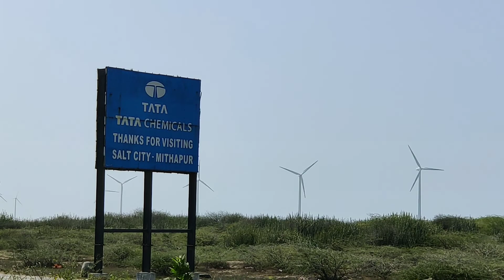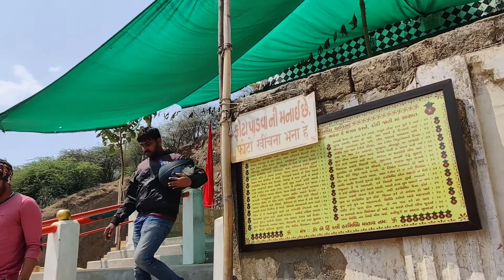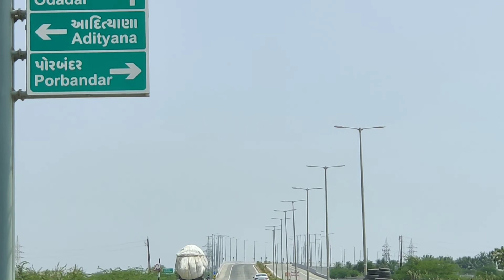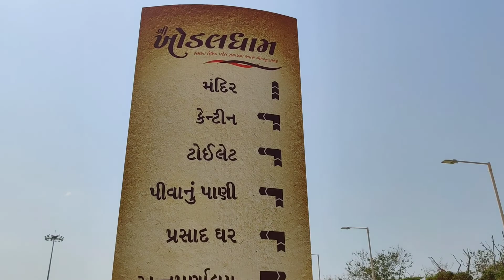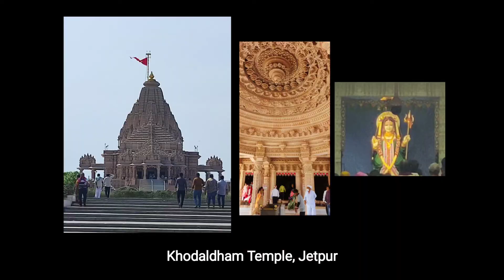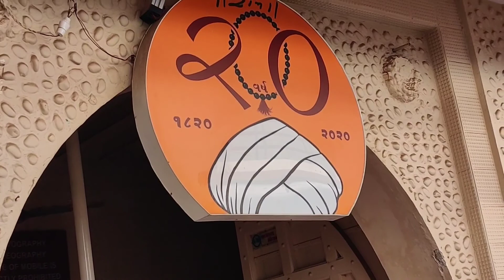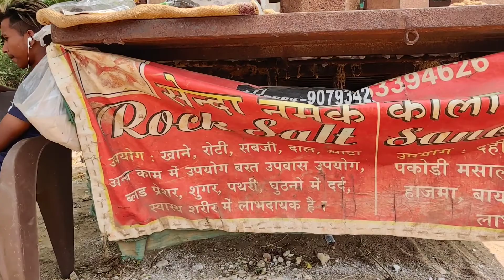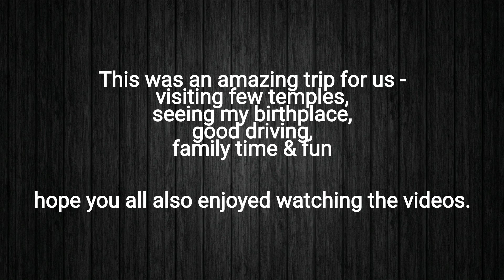EP-5: Harsiddhi Khodaldham and Jalaram Virpur Temples | ✨Gujarat Road Trip March 2022✨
EP-5 : While returning home - Harsiddhi Mata Temple Harshad - Khodaldham Temple Jetpur - Jalaram Temple Virpur | ✨ Gujarat Road Trip March 2022 ✨

In the morning we visited Rukmani Devi temple near Dwarka, and further visited Mithapur town - my birthplace. (Watch previous episode).
We now started for our return journey, and would visit few more places enroute.
The Porbandar coastal road was awesome, and then we stopped at Harshad town to pray at Harsiddhi Mata Mandir.
After few hours of driving, we reached Jetpur, and visited the magnificent Khodaldham Temple (Khodiyar mata mandir).  Just bit ahead was Virpur town hosting the famous Jalaram Bapa Temple.
It was late afternoon and we had lunch in Gondal city.  The inner road further was bit narrow and took more time.  Finally by late evening we reached Ahmedabad at our friend's home.
Next day we stayed at Vadodara, and further drove to Mumbai - our home sweet home.
Overall it was a superb trip, visiting several significant temples, my birthplace, beach and had good family time.

Watch this Gujarat Road Trip series videos, as we also relive those moments.

Please click the Like and Subscribe buttons if you find the content interesting, and feel free to leave a wonderful Comment or post any query, and you may Share this video with your friends and family.